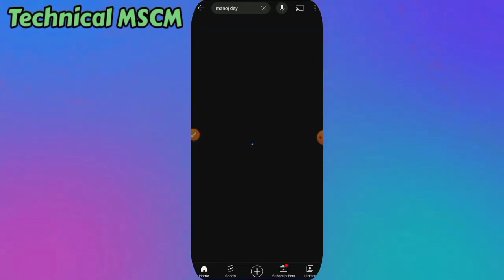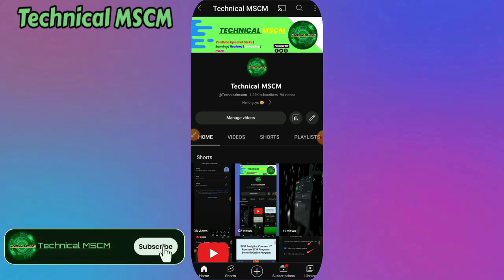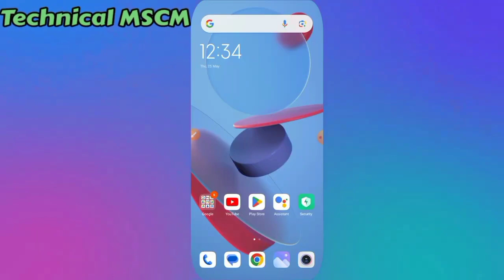1k subscribers complete kar lo abhi | 1k subscribers kaise complete kare 2023 tricks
1k subscribers complete kar lo abhi | 1k subscribers kaise complete kare 2023 tricks